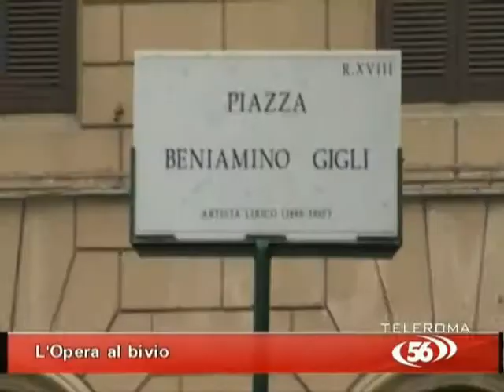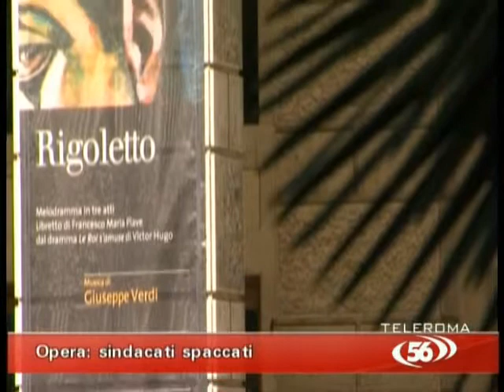Teatro dell'Opera, come finirà?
56 Live in onda tutte le sere alle ore 19.00